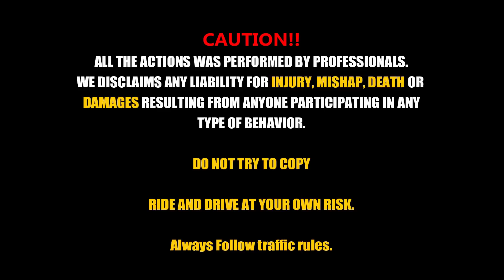ABS TESTING ON WET ROAD IN LOWER CC BIKE | HOW MUCH SAFE IT IS?